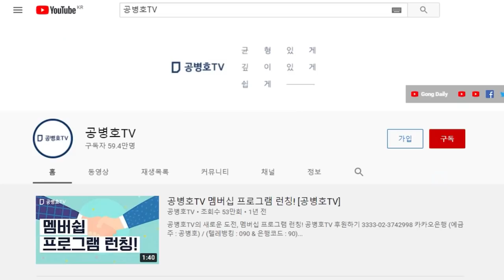윤석열, 가족 리스크 / 부인의 수상 및 경력 허위 기재 문제 수면 위로 / 정직함과 정면돌파가 차선책인데 [공병호TV]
Bitcoin : 3MTW849AkP2ftLeSK2teZHMmzLu7Z83s9U